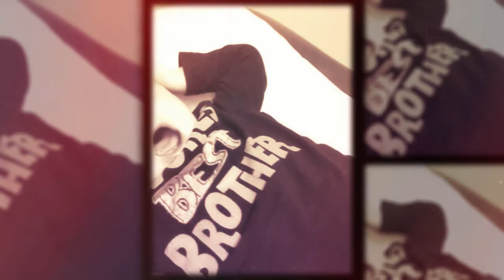July 2021 Raw Video